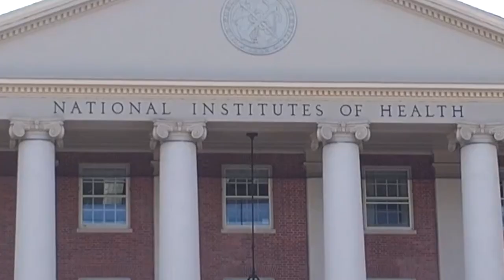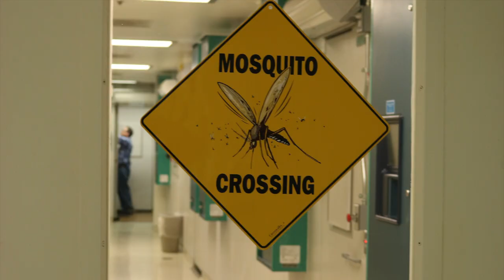Mosquito Research from NIAID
Each year, millions of people are infected with mosquito-borne diseases. By funding and conducting research into mosquitoes and the diseases they carry, NIAID is dedicated to finding preventions, treatments and cures for malaria, Zika, dengue, chikungunya, and a host of other illnesses.

Featured NIAID-funded projects and grantees, in order of first appearance:

- MosquitoSphere, experimental huts, and insecticidal fungus research from Raymond St. Leger, Ph.D., University of Maryland, College Park
- Experimental huts for insecticide resistance research from Matthew Thomas, Ph.D., Penn State College of Agricultural Sciences

Additional disease, mosquito and bed net photographs from the Centers for Disease Control and Prevention (CDC).